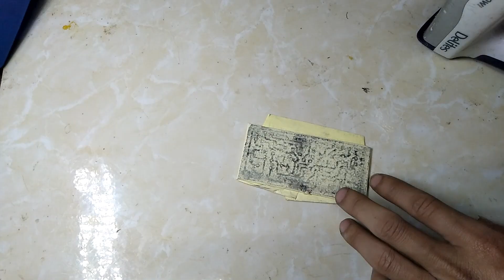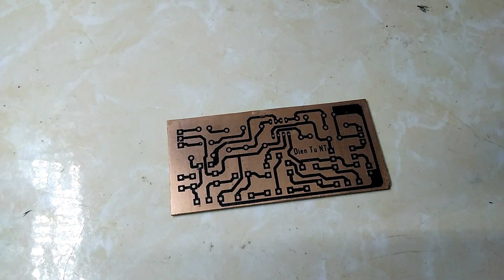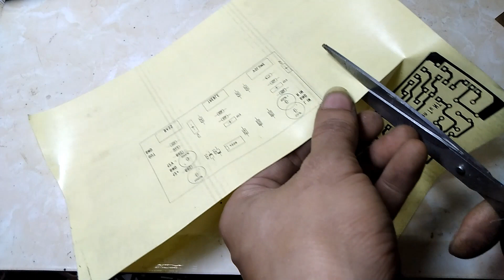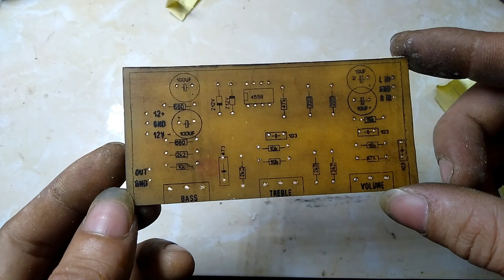create your own tone circuit# 4558 audio tuning circuit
Self-created simple tone circuit with ic 4558 using dual 12v monophonic source. It's quite simple, you can download and do it yourself at home with only simple components
power transformer for circuits with positive and negative 12V
15k 2k2 10k 220 ohm and 560 ohm resistors
100uf capacitor capacitor 10uf . capacitor
103 . ceramic capacitor
philosophy 50k